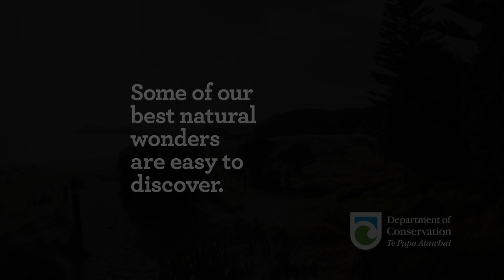Te Whara Track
Follow in the footsteps of Northland's Māori ancestors. This challenging track climbs through coastal forest before revealing a spectacular 360-degree panorama.